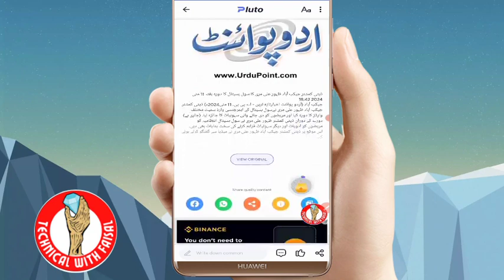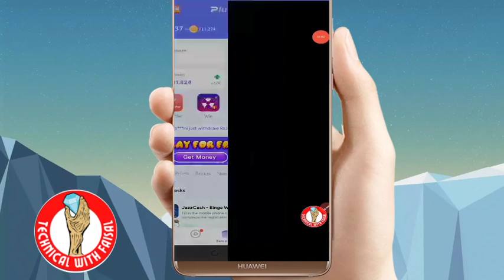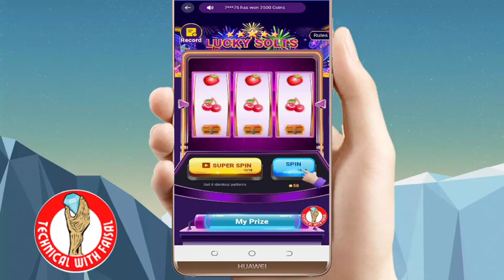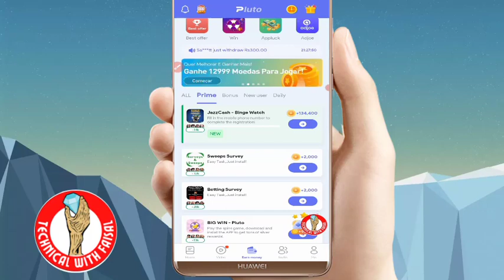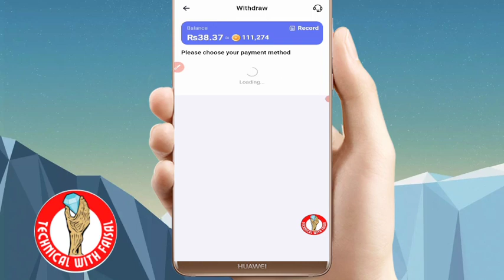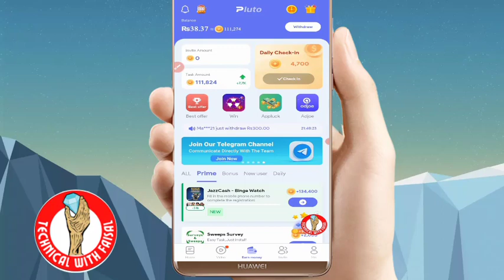How To Make Money By Reading News || Without Investment || Withdrawal By Jazzcash / Easypaisa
My invite code is: 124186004